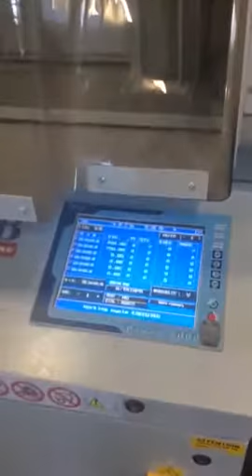Stromab CT-600 HH Maskiner.dk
Cutting line